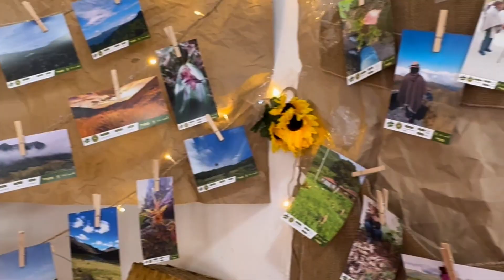XXII Feria Agroambiental de Sumapaz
¡Sumapaz marcó historia con la exitosa XXII Feria Agroambiental! Te dejamos este video que resume esta celebración que resaltó la riqueza cultural y agropecuaria de nuestra hermosa localidad. ¡Hasta la próxima feria!